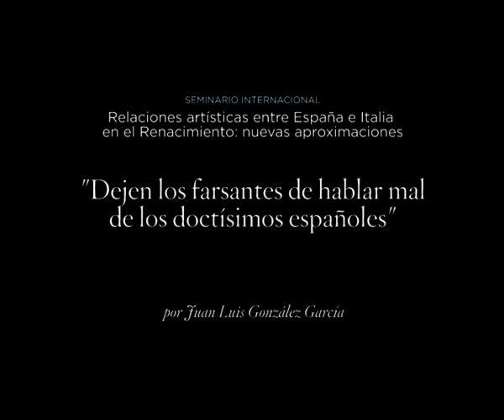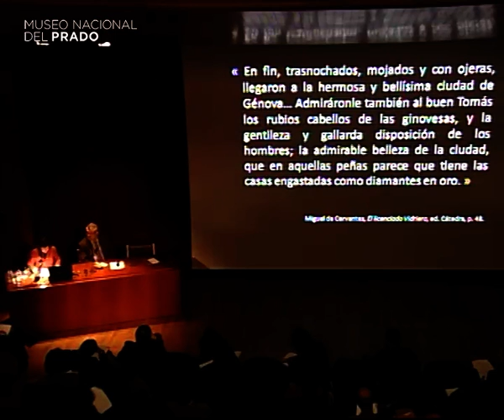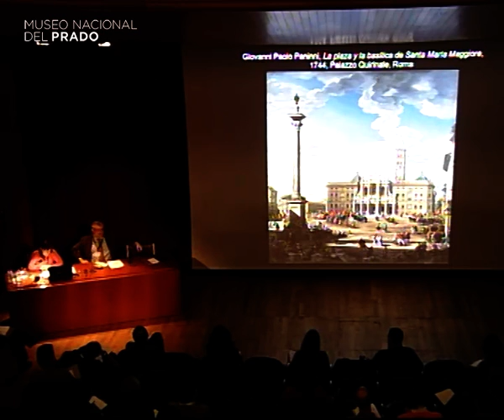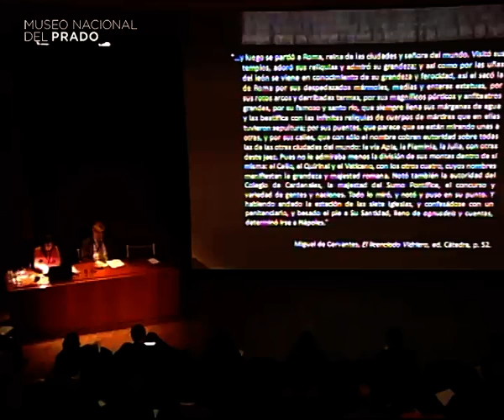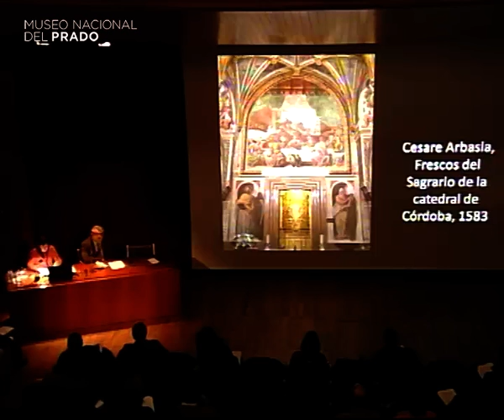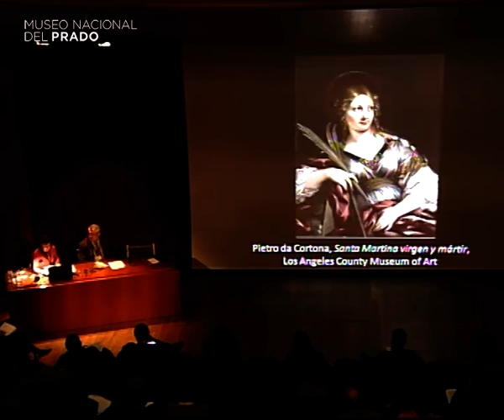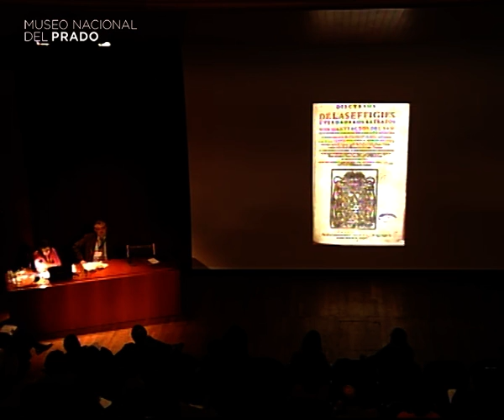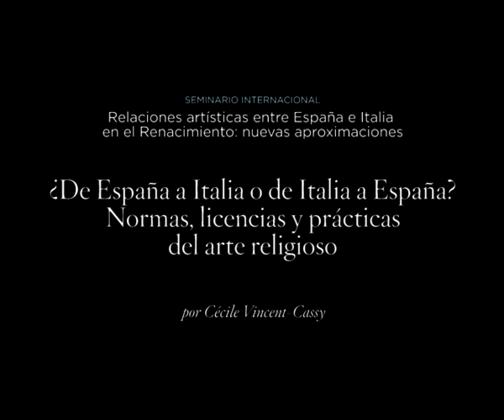¿De España a Italia o de Italia a España? Normas, licencias y prácticas en el arte religioso...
Conferencia impartida por Cécile Vincent-Cassy, Université Paris 13. Francia.

9 de diciembre de 2013. Duración del vídeo: 40 min.